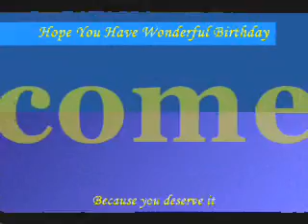5566 - Tony Sun (孙协志) Birthday MV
Slide Show
Wishing Happy Birthday
To 5566 ~ Tony Sun Xie Zhi

Happy Birthday Song By NKOTB

I don’t own the pictures or bgm music